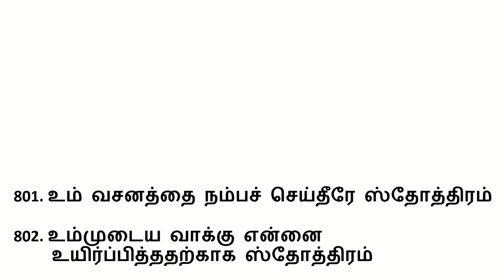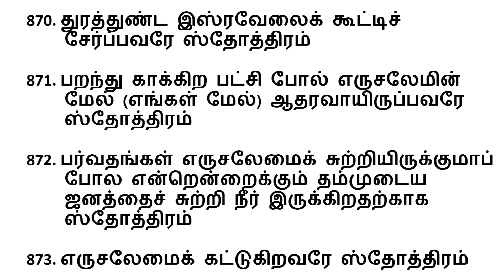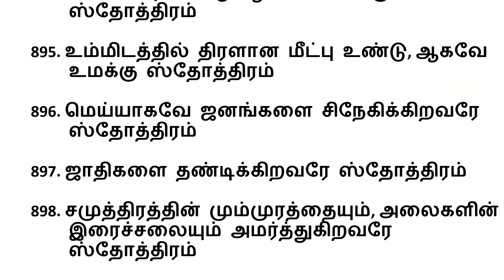Sthothira Baligal 1000 in Tamil/ஸ்தோத்திர பலி 801-900/1000 Praises in Tamil/JC TAMIL MOTIVATION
ஸ்தோத்திர பலிகள் 1000/sthothira baligal in tamil/sothira baligal 1000 in tamil/1000 praises in tamil/1000 sthothira baligal in tamil/sothira baligal/sthothirabali 1000 in tamil/
1000 sothira baligal tamil/aayiram stotram/ஸ்தோத்திர பலி 1000/Sthothira Baligal 1000/1000 Praises in Tamil/ஸ்தோத்திர பலிகள் 1000/Sothira baligal aayiram in tamil
ஸ்தோத்திர பலி 1-1000/ஸ்தோத்திர பலி 100/Sthothira Baligal 1000/Sthothira Baligal 1-1000/Sthothira Baligal 100/1000 Praises in Tamil/JC TAMIL Motivation/tamil bible verses
தமிழ் பைபிள் வசனங்கள்/jesus christ/Christian quotes/இயேசு கிறிஸ்து